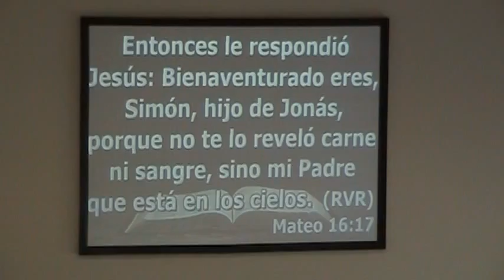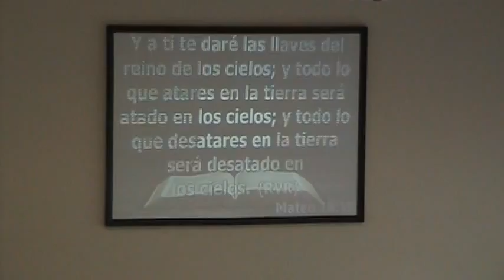iglesia de Dios pentecostal de hato nuevo devocional viernes santo 2016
Devocional del culto de Viernes Santo, en la iglesa de Dios pentecostal de GURABO barrio Hato Nuevo(grabado por Isaias del Carmen)